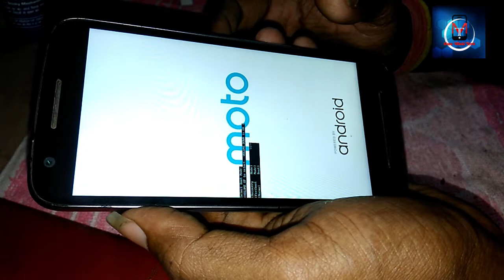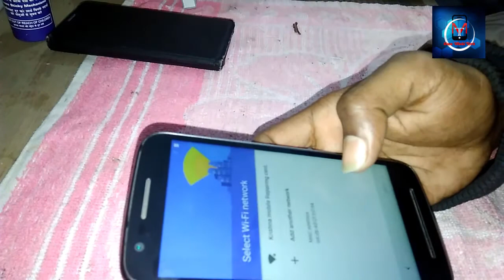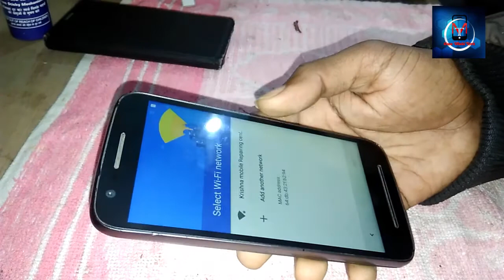Motorola E3 Power Pattern Lock,Password Lock Solution...